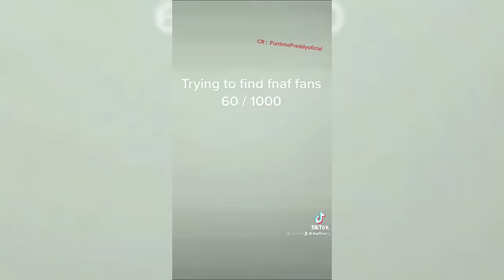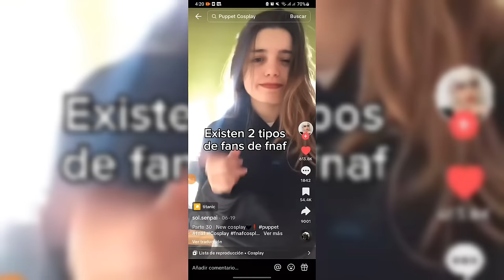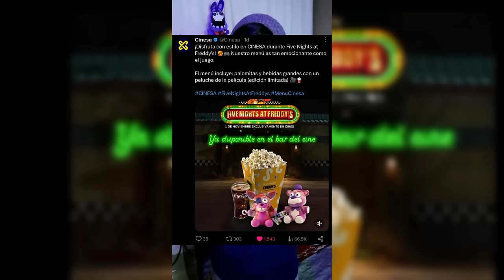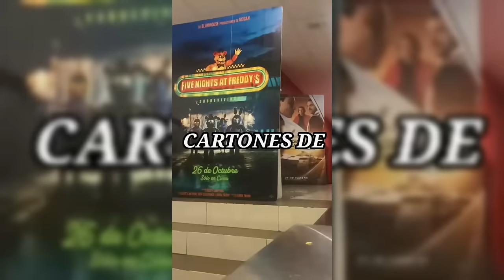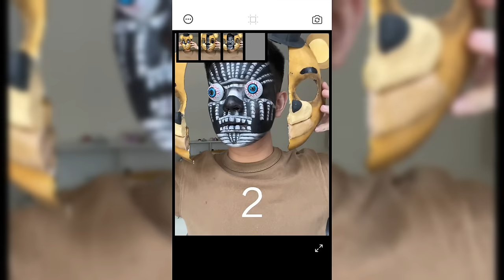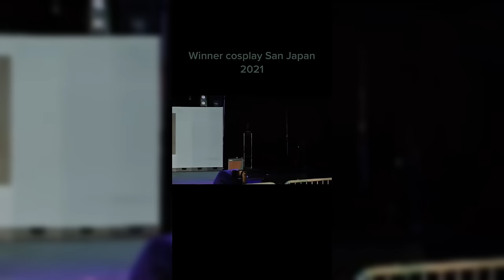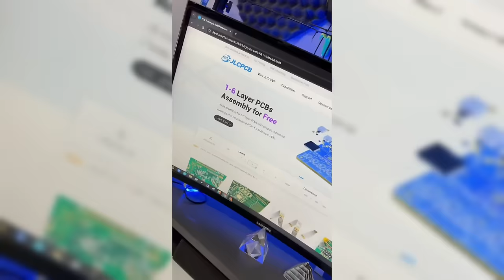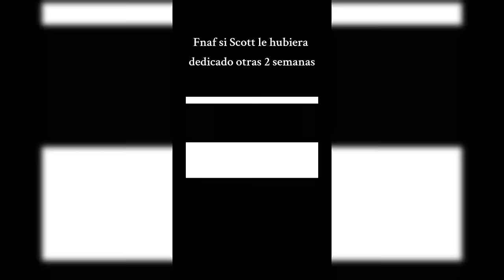FNAF Memes 😎 Worth Watching in 2024🔥 - Tik Tok Compilation #67